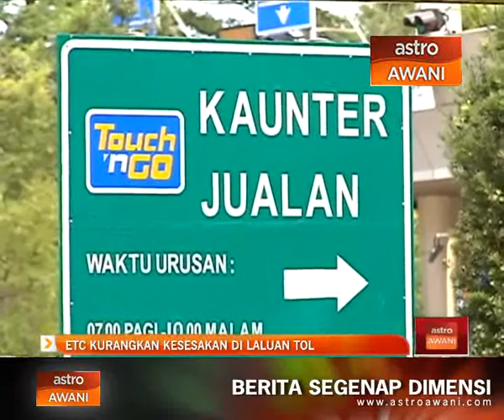ETC kurangkan kesesakan di laluan tol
Pelaksanaan sistem Kutipan Tol Secara Elektronik, ETC sepenuhnya di lima plaza tol di Johor telah  berjaya mengurangkan kesesakan lalu lintas di laluan berkenaan.

Menurut Datuk Noorizah Abd Hamid, Pengarah Urusan yang juga Pegawai Eksekutif Plus Malaysia Berhad, PLUS,  kejayaan itu mendorong PLUS memperluaskan pelaksanaan ETC di Selangor.